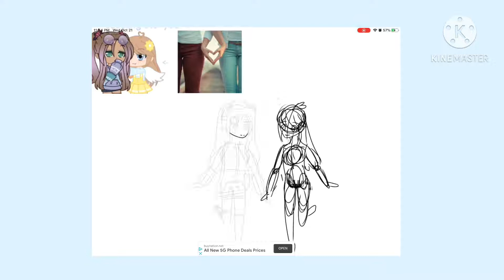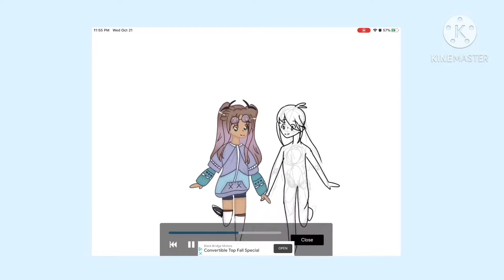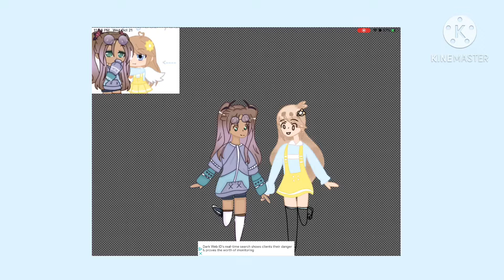yukedaart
I feel really bored and I had nothing fun to do so I did this :p